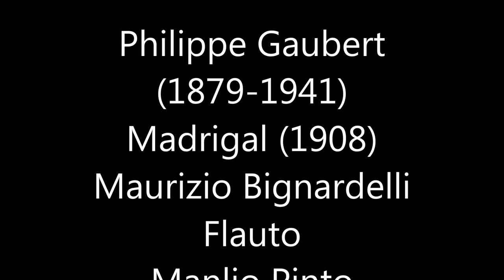Philipp Gaubert (1879-1941) Madrigal (1908)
Philippe Gaubert (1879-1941) Madrigal per flauto e pianoforte (1908) Maurizio Bignardelli Flauto ; Manlio Pinto Pianoforte. Registrato a Montecompatri (Roma)  il 7/9/2015 Tecnico del suono Silvio Piersanti